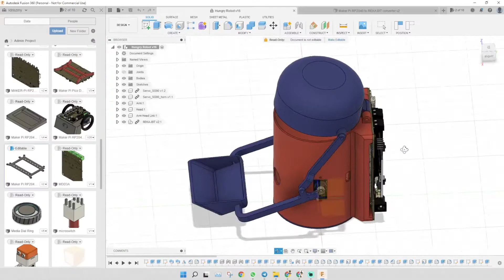Hungry Robot, dikuasakan oleh Maker Pi RP2040 dan CircuitPython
Sebelum ini saya pernah membina Hungry Robot menggunakan REKA:BIT. Kali ini saya ingin cuba menggunakan Maker Pi RP2040 dan program menggunakan CircuitPython.  😄